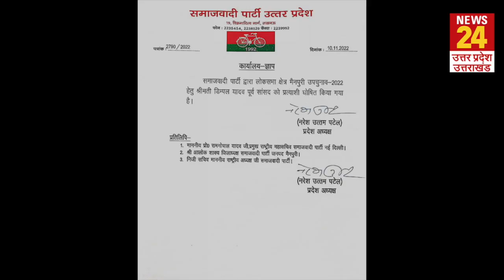मैनपुरी लोकसभा उपचुनाव में.. Dimple Yadav होंगी Samajwadi Party की प्रत्याशी